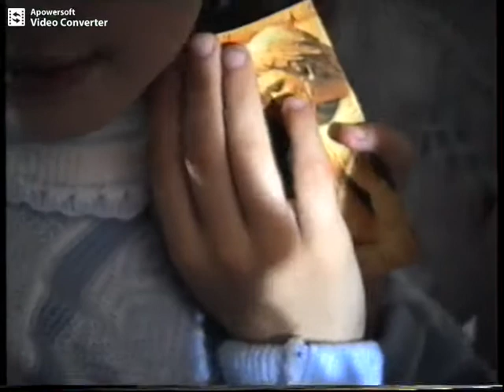Prymicja ks. Krzysztofa Gołębiewskiego - 13 czerwca 1993 rok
Prymicja ks. Krzysztofa Gołębiewskiego - 13 czerwca 1993 rok. Parafia św. Alojzego Orione w Warszawie